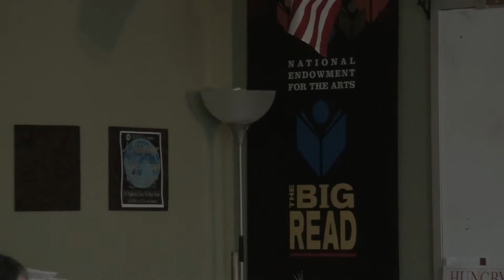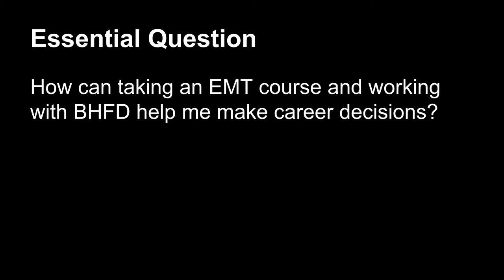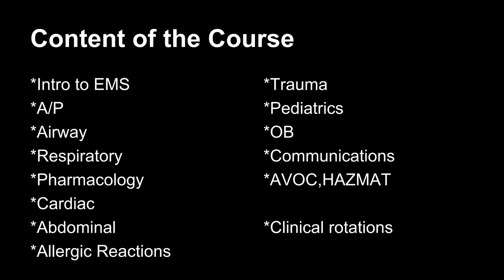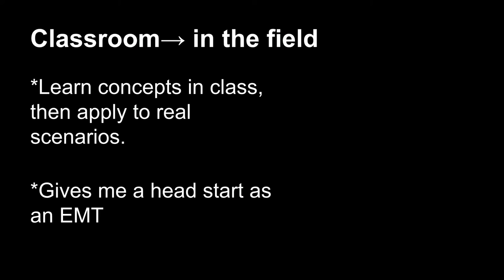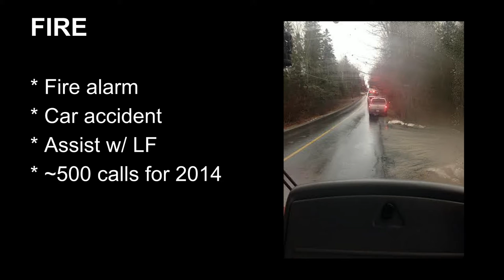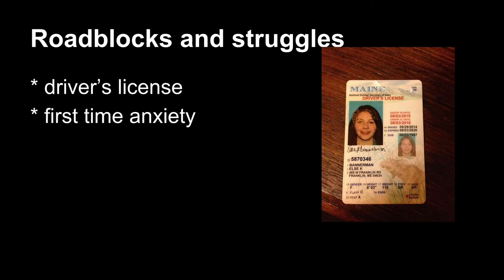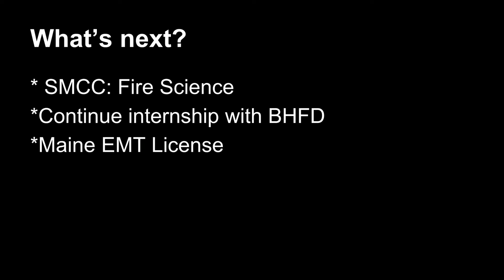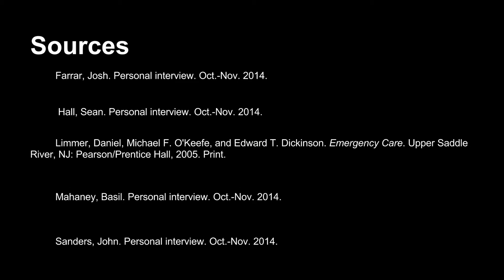Else Bannerman Senior Exhibition 01.16.15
Else Bannerman Senior Exhibition MDIHS Fall 2014/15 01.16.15